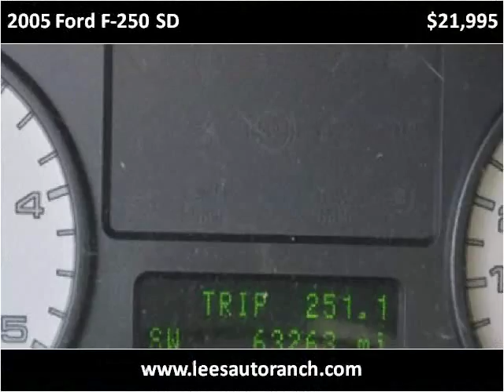2005 Ford F-250 SD Used Cars Ellington CT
This 2005 Ford F-250 SD is available from Lee's Auto Ranch.